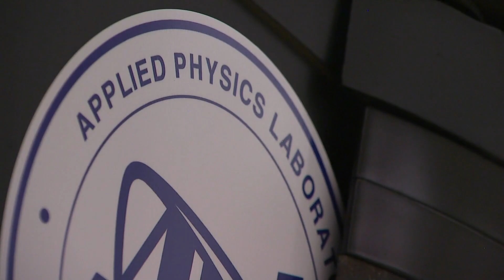Work begins to recover floatplane wreckage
The National Transportation Safety Board (NTSB) and the U.S. Navy will begin efforts to recover the wreckage of the floatplane that crashed off Whidbey Island on Sept. 4.

A barge that's been outfitted with equipment to conduct the recovery entered the shipping channel Monday. It was expected to drop anchors near the suspected location of the wreckage before a team arrives at the barge Tuesday.

The U.S. Navy will use a work class remotely operated vehicle (ROV) Deep Drone 8,000, a barge and a crane to recover the wreckage from the seafloor. Officials said the ROV will collect smaller pieces of wreckage into baskets and connect the wreckage for the crane to lift, the NTSB said. This will be a "24/7 operation" once the barge is in place.

Some items from the airplane have already been recovered, according to the NTSB, including foam fragments from the plane's floats, a seat cushion, a seatbelt, dispatch paperwork, flooring structure remnants and some personal items from the victims.

The NTSB released its preliminary report on Sept. 16 detailing the moments leading to the floatplane crash. NTSB said the information contained in the report is preliminary and subject to change as the investigation progresses.

Officials said determining the probable cause for the accident could take between 12-24 months.